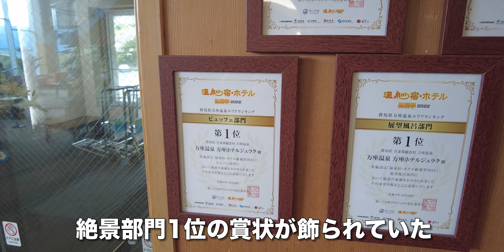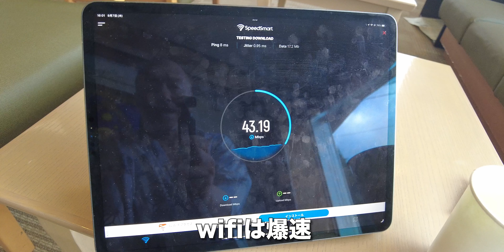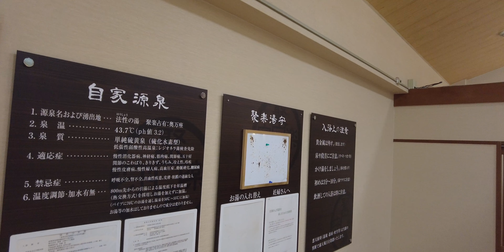【日本一の温泉】万座ホテルジュラクでの最高のおもてなし体験！【旅行VLOG、レビュー】オールインクルーシブで食事もビールもマッサージチェアも無料！ロビーではアトラクションも開催されて無料参加可能！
万座ホテルジュラクは、群馬県吾妻郡嬬恋村干俣（ぐんまけんあがつまぐんつまごいむらほしまた）にあるホテルだ。
万座ホテルジュラク
〒377-1528 群馬県吾妻郡嬬恋村干俣２４０１

2023年9月7日、この日は万座温泉（まんざおんせん）を歩いた。
空吹（からぶき）を車で出発。5分ほどで万座ホテルジュラクに到着。駐車場はとても広い。

日帰り入浴もできる。館内はこんな感じ。吹き抜けのロビーは、眺望がいい。フリードリンク制で、ビールも自由に飲めるのが嬉しい。茹でたトウモロコシも無料。絶景部門1位の賞状が飾られていた。この手のランキングは「テクニック次第」なので信用ならないのだが（苦笑）売店では100周年記念グッズの販売もあった。大正13年に東京神田須田町角に簡易洋食「須田町食堂」として開店したのが始まりだという。

このロビーが4階扱い。この日は3階の部屋だというので、階段で移動する。今までだいたい遠いところが多かったよね。やっぱり遠い(汗；)ダーツコーナーもある。マッサージチェアも無料。オールインクルーシブという素晴らしいホテルだ。大浴場はこのフロアにあり、標高1,800m。廊下に天然水のサーバーが置かれていた。浴衣は自分のサイズを持参するシステム。

和室とベッドという和洋折衷の部屋だ。ツインベッドだが、枕元にはコンセントもライトもない。窓からの景色はこんな感じ。さっき歩いてきた空吹（からぶき）が正面に見える。扇風機とヒーター。クローゼットに浴衣の大小が入っていた。金庫、湯沸かし器、USB電源アダプター。テレビと電話。冷蔵庫。布団も引いてもらえるんだって。洗面台。トイレは温水便座。コンセントが遠いのが残念。

23,900円なんですけども。夕食が19時半からというので大分お安くなっています。さらに3,000円かそこら安くなっています。おじいの為のホテルのようですね。

さっそく温泉に入ってきた。露天風呂が2つあり、どちらも白濁した硫黄泉。硫黄含有量日本一の超高濃度硫黄泉だという。4階のロビーで、無料のビールを飲みながらくつろぐ。wifiは爆速。大浴場については翌朝に見学会があるので、このあと詳しくレポートする。

夕食は18時からだが、今回は7時30分からのプランで宿泊している。その分、安く宿泊しているので我慢（苦笑）バイキングで、凄く充実している。デザートも豊富。おじいはこんな感じ。おばあは洋風。おじいの第2弾。このホテルは、元々は東京で食堂として創業した。その時のメニューが再現されていた。

翌朝7時8分、朝食に向かう。朝食もバイキングだ。非常に盛りだくさんで、迷いました。おばあは古代米。第2弾はこんな感じ。おばあの方が多そうだ（笑）

チェックアウト前に、大浴場の見学会に参加した。シャンプー、リンスは好みの物を選べる。内風呂はこんな感じ。露天風呂はこんな感じ。浴槽が2つあり、右側が少しぬるめだった。女風呂（笑）に移動する。男女入れ替え制で、今朝はこちらを使った。内風呂は同じくらいの大きさ。露天風呂は1つだけ。チェックアウトし先に進んだ。

群馬県〜長野県〜岐阜県【ドライブ】丸亀製麺塩尻でランチ！ファミリーロッジ旅籠屋土岐店で宿泊！【旅行VLOG、レビュー】高原を快適に運転し岐阜県に移動！塩尻市の丸亀製麺は駐車場に入るのに要注意！

【動画目次】
00:00 駐車場
01:08 館内
03:59 部屋
06:56 温泉
07:47 夕食
10:10 朝食
11:38 大浴場

【使用機材】
カメラ ：
GoPro MAX
iPhone11ProMAX

ジンバル ：

【編集】
ハードウェア：

ソフトウェア：
Google Earth Pro
GoPro
DJImimo